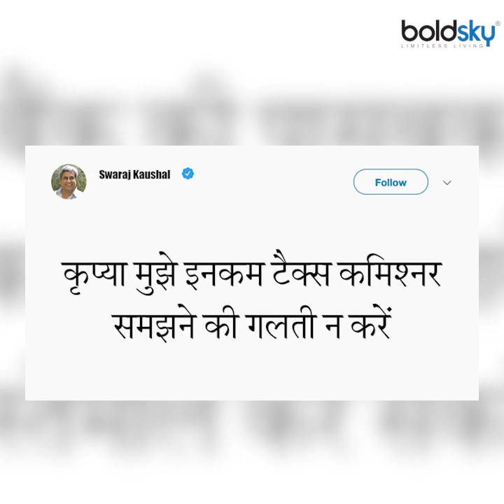Sushma Swaraj LOVE STORY With Kaushal Swaraj | फिल्मी है सुषमा स्वराज की लव स्टोरी | Boldsky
India's Former Foreign Minister Sushma Swaraj died of Cardiac Arrest in AIIMS, Delhi. Sushma's Political Journey is appreciated by oppositions as well. But, her love story is not known to everyone. Sushma Swaraj married Swaraj Kaushal and for marrying her man of dreams, she fought with her father. Sushma and Kaushal share a filmy love story.

देश की पूर्व विदेश मंत्री सुषमा स्वराज का कार्डिएक अरेस्ट के कारण दिल्ली के एम्स में निधन हो गया । जाने माने वकील कौशल स्वराज से उनका विवाह काफी रोचक रहा, कारण दोनों ने कॉलेज के दिनों में दोस्ती की जो बाद में प्यार में तब्दील हो गई । सुषमा स्वराज ने हिम्मत कर ये बात अपने पिता से बताई जो आरएसएस के कार्यकर्ता थे और उनकी इस बात से नाराज हो गए । स्वराज कौशल से शादी करने के लिए सुषमा स्वराज ने काफी पापड़ बेले ।